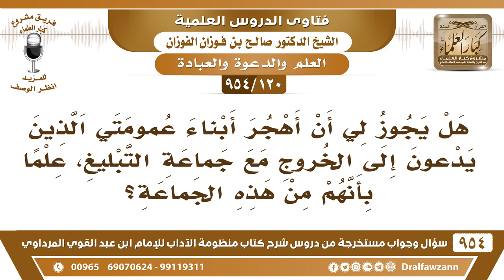[120 -954] هل يجوز لي أن أهجر أبناء عمومتي الذين يدعون للخروج مع جماعة التبليغ؟ الشيخ صالح الفوزان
-[120 /954] السؤال: هل يجوز لي أن أهجر أبناء عمومتي الذين يدعون إلى الخروج مع جماعة التبليغ، علمًا بأنهم من هذه الجماعة؟
الجواب: انصحهم وبين لهم أن هذا أمرٌ لا يليق ولا يجوز، والذي يُريد الخير، الخير موجود بدون جماعة التبليغ موجود في المساجد مجود في حِلق الدروس في مجالسة العلماء، الخير موجود، الذي يريد أن يدعو إلى الله وعنده استعداد يدعو إلى الله ما يُمنع متاحةً له الفرصة بدون أن يرتبط مع جماعة أو مع منهج، الباب مفتوح للذي عندهم استعداد وعندهم قوَّة وعندهم رغبة في الدَّعوة إلى الله تعالى بدون الارتباط بتنظيم أو بجماعات لا يُدرى عن مصدرها ولا يُدرى عن عقائدها، مجهولة، بل ظهر منها أشياء كما هو معلوم، وصحبهم ناس وتراجعوا عنه، وبينوا ما عندهم فكيف نبقى معهم الآن وقد ظهر أمرُهم والذي صحبوهم تخلُّوا عنهم، وذكروا ما عندهم من المُنتقدات، الواجب عليك أنك تنصح هؤلاء، فإذا لم يمتثلوا اتركهم لا تذهب إليهم، حتى يتركوا هذا الشيء.
للاشتراك في قناة الشيخ صالح الفوزان
سؤال وجواب من شرح منظومة الآداب ( 945 ) مقطع

للاستفسار والإقتراحات والدعم
رئيس الفريق
لمشروع كبار العلماء